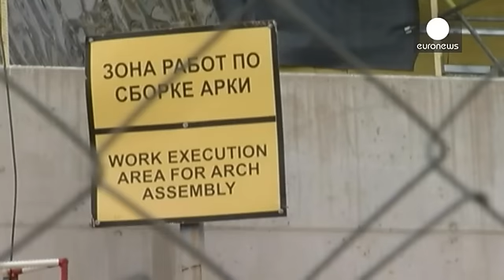Çernobil'den geriye kalanlar...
Ukrayna'nın Kiev iline bağlı Çernobil kentindeki Nükleer Güç Reaktörünün 4. ünitesinde 26 Nisan 1986 günü bir deney sonrası meydana gelen nükleer kazanın görüntüleri, yasağa rağmen faciadan 16 gün sonra gazeteci Valery Makarenkov tarafından çekildi.

Valeryi Makarenko: "Sovyet yetkililer tüm alana erişimi kapatmıştı. Ama havacılık sektöründe çalışan arkadaşlarım sayesinde Çernobil'e izin almadan helikopterle gittim. Hükümetin komisyon başkanıyla röportaj yapara,k hasar gördüğü haliyle reaktör ka…